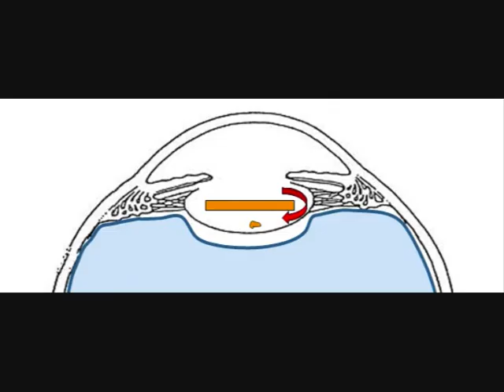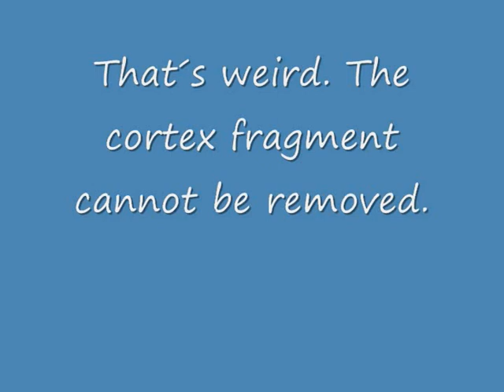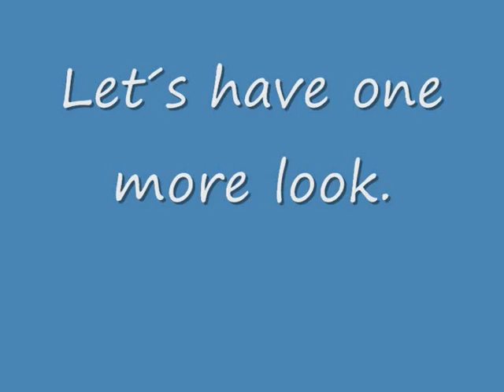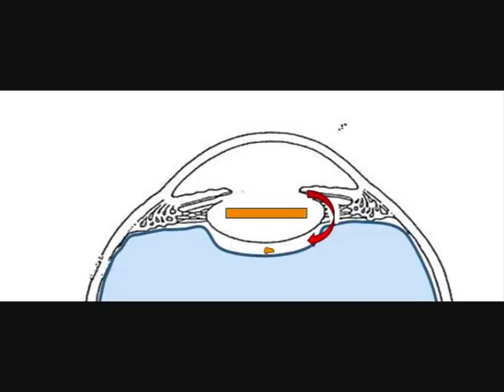What is the Berger space?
This short video shows the cataract surgeon what and where the Berger space is.